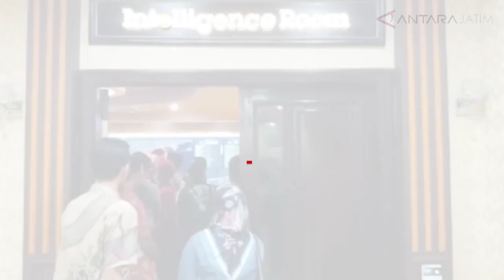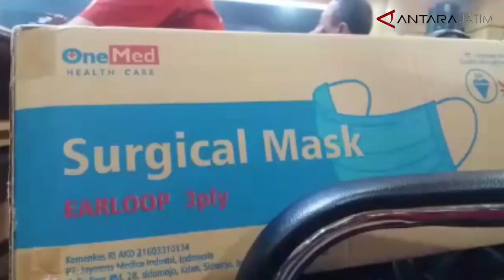Curhatan pekerja migran Situbondo di Hong Kong tentang kelangkaan masker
Situbondo (ANTARA) - Pekerja migran Indonesia (PMI) asal Situbondo yang ada di Hong Kong menyampaikan keluhannya mengenai kelangkaan masker di tempatnya bekerja sejak mewabahnya virus corona (Covid-2019).

Mulyati, salah seorang pekerja migran asal Kecamatan Panji, Situbondo, Jawa Timur, Kamis, lewat sambungan videoconference, kepada Bupati Situbondo Dadang Wigiarto dan Wakil Bupati Yoyok Mulyadi  mengaku bahwa kesulitan memperoleh masker, dan bahkan harga masker di Hong Kong melambung tinggi sejak virus corona mewabah.